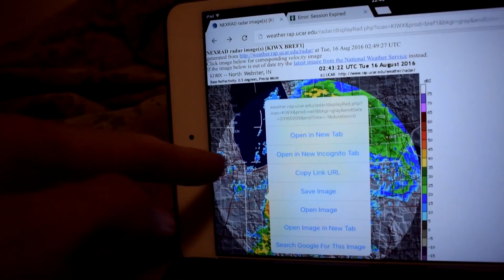2016 Storms - 5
As the storm season draws to a close, we had some good final storms. One had the most rain we’ve ever seen. It flooded the garage.